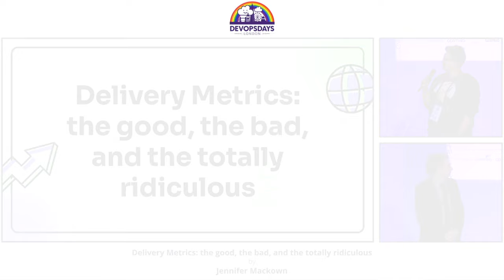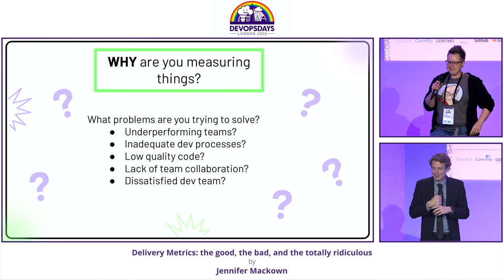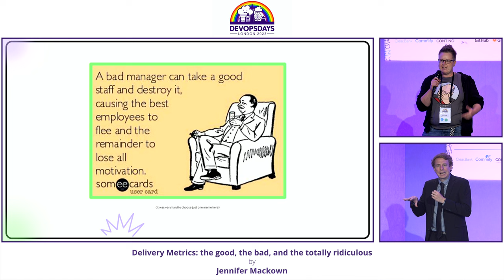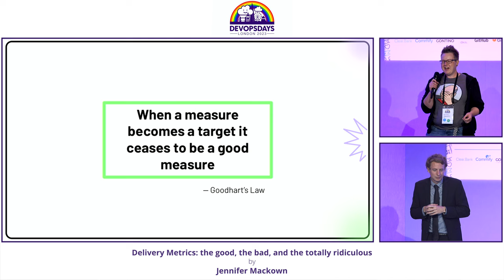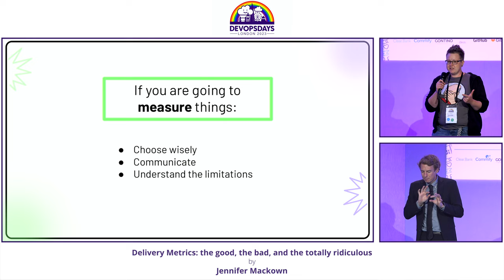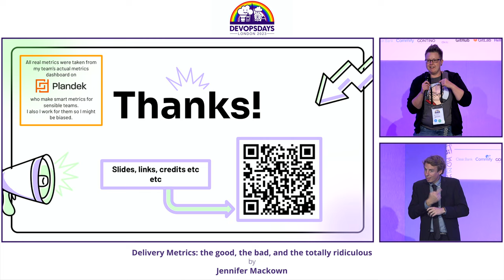Jennifer Mackown - Delivery Metrics: the good, the bad, and the totally ridiculous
As an engineering team lead, I spent countless hours pouring over data points, spreadsheets, and graphs in search of the perfect set of metrics to measure our team’s success. I’ve scrutinised burndown charts, velocity reports, and defect density metrics, searching for insights that will help us deliver more value to our customers in less time. But as a member of the development team, I’ve also experienced the frustration of being reduced to a set of numbers, and the pressure to meet arbitrary targets that don’t necessarily reflect the reality of our work. During this talk we’ll examine how an over-reliance on metrics can be exploited by both developers and managers for status, power and $$$$. And for the less cynical, how a sensible approach to measuring things can actually make a team work better.